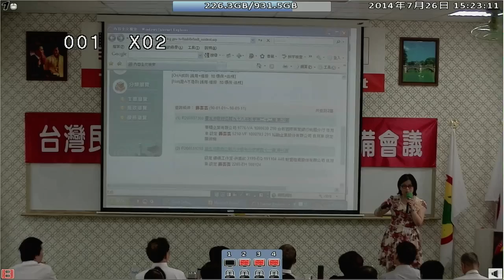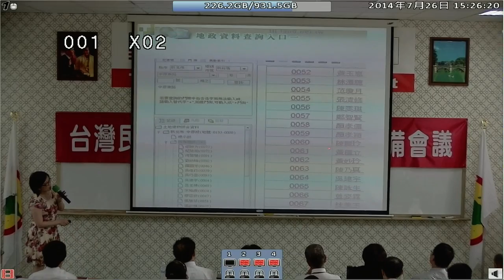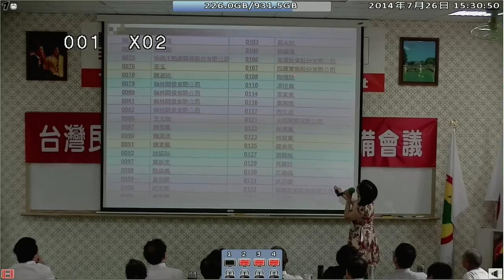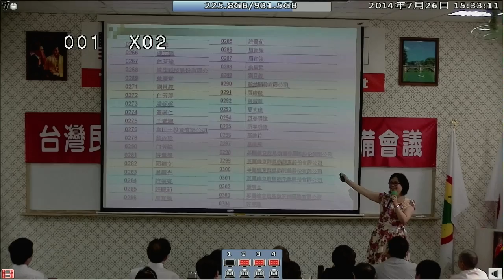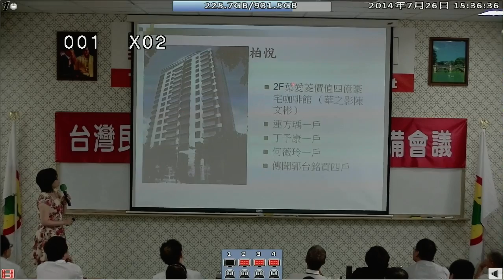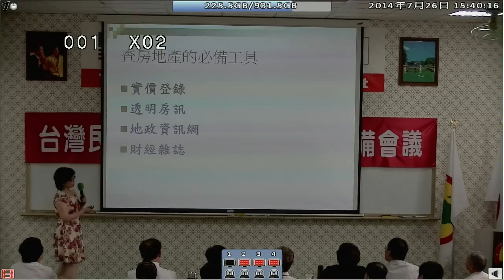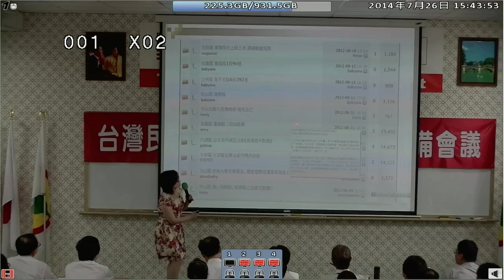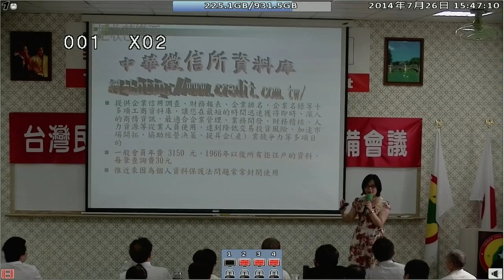140726-4b-crt-媒體人如何監督政府行政-蔡玉真-台灣(民)政府140725閣員郡守準備會議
140726-4b-crt-媒體人如何監督政府行政-蔡玉真-台灣(民)政府140725閣員郡守準備會議